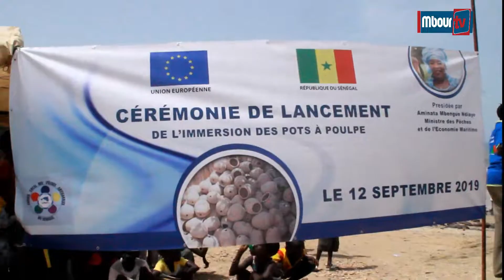Guéréo - Cérémonie d'immersion de 6000 pots : Discours du coordonnateur Ndiaga Cissé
Mbourtv - Video - Pêche : La localité littorale de Guéréo, dans la commune de Sindia (département de Mbour), a abrité la cérémonie d’immersion de 6000 pots à poulpe, organisée par le Comité local des pêches de Sindia-Nord.
Ndiaga Cissé, le coordinateur des Clpa de la région de Thies est revenu dans son discours sur le déroulement d’un programme, depuis une dizaine d’années, pour la gestion durable du poulpe, avec l’immersion des pots à poulpe pour la régénération de la ressource.